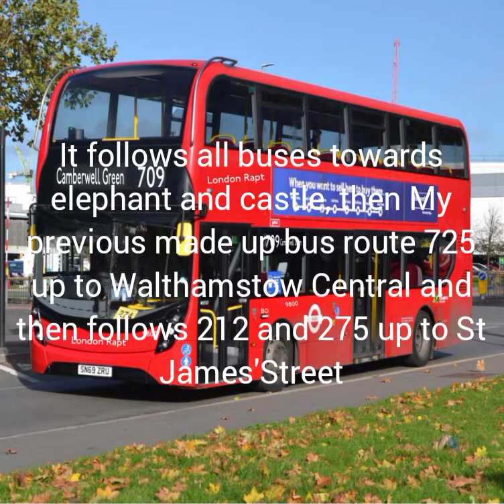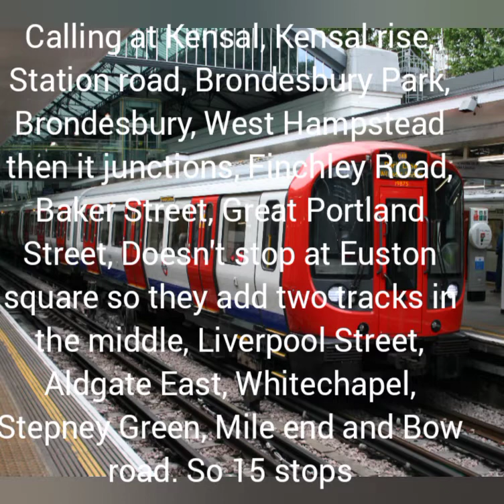My entry for NLTTransit